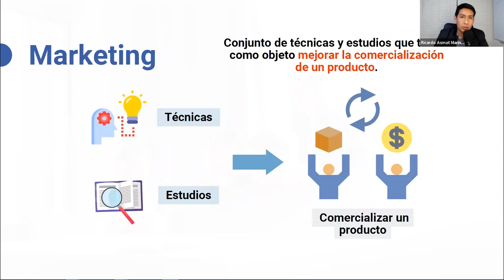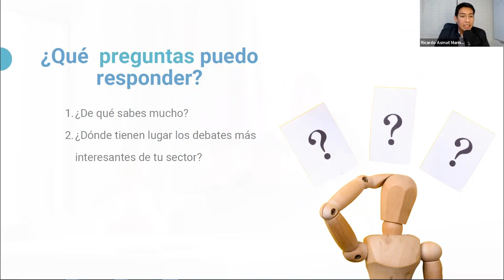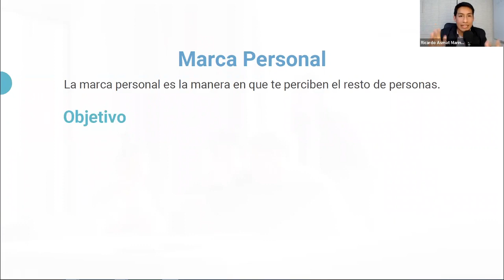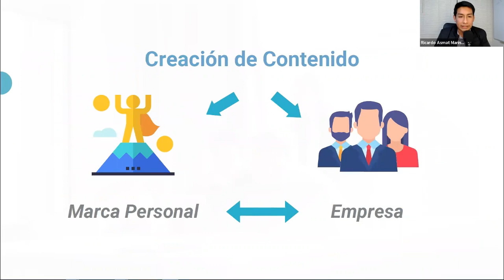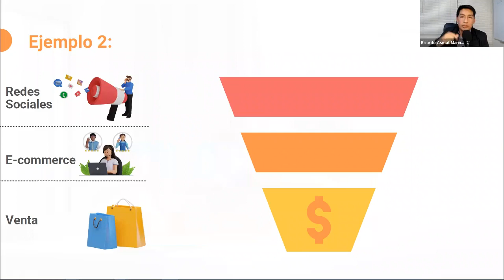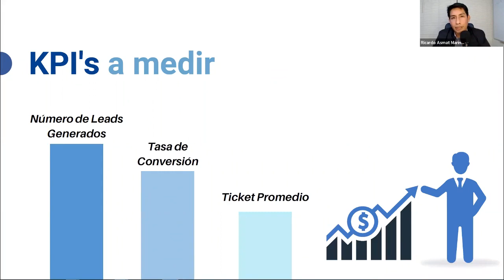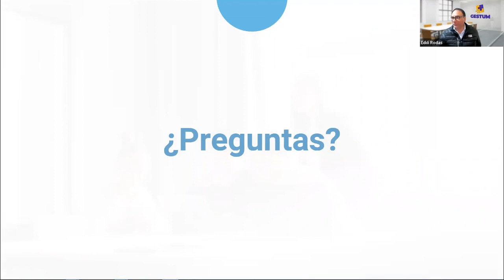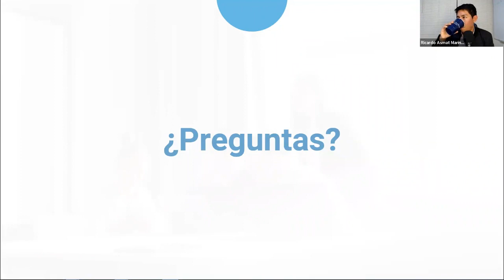PM Training Online 2022 - Marketing Personal y Funnel de Ventas para Mi Empresa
- Ricardo Asmat, Especialista en desarrollo Tecnológico y Finanzas Personales

Ponencia realizada el 16 de septiembre del 2022

GESTUM TOTAL que es un PM4R Global Provider acreditado por el Banco Interamericano de Desarrollo (BID), con expertos en la Metodología PM4R a nivel internacional aplicada en proyectos públicos y privados.